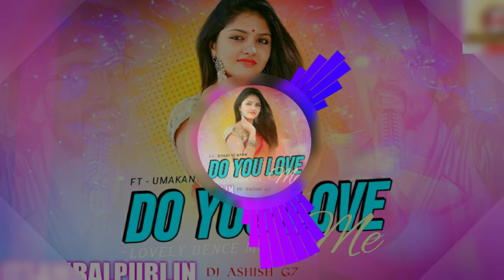Do You Love Me Ft Umakant Barik Old Sambalpuri (Lovely Dance Mix) Dj Ashish G7 Sambalpuri Dj Song